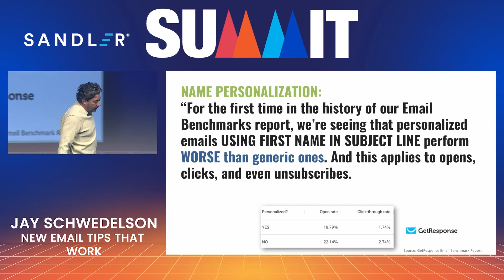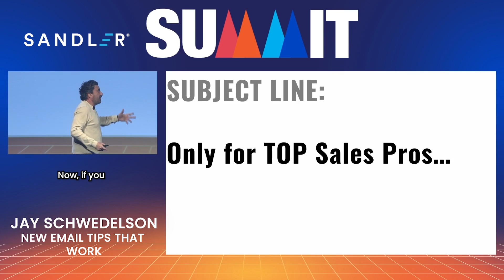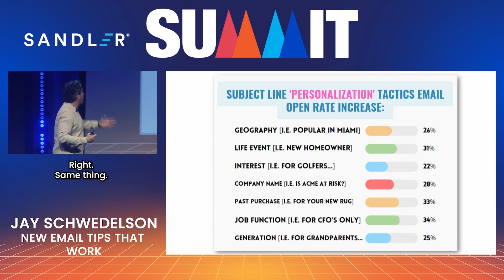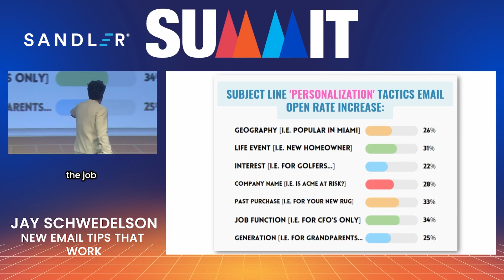The Power of Personalization in Email Marketing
In this discussion, Jay emphasizes the importance of personalization in email marketing, but not simply by using the recipient's first name. Instead, the key to effective personalization is to identify who the recipient is through their job function, interests, industry, or life events. By incorporating these personal details into the subject line, body copy, and landing pages, marketers can significantly increase open rates and engagement by making the recipient feel that the email is tailored specifically for them.
Personalization in email marketing goes beyond just using the recipient's name; it involves identifying their job function, interests, industry, or life events.
Incorporating personal details into subject lines, body copy, and landing pages boosts open rates and engagement.
Effective personalization makes recipients feel emails are tailored specifically for them, enhancing connection and response rates.
Register now for Sandler Summit 2024!